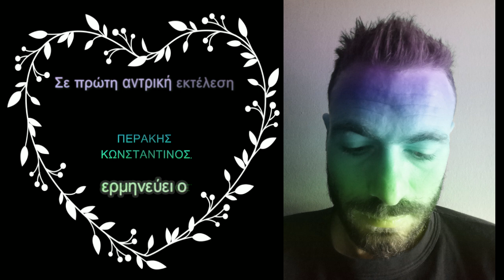Αχ να΄ρθείς.(Κωνσταντίνος.)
Τραγούδι.Στίχους ο ΛΙΑΚΟΠΟΥΛΟΣ ΤΙΜΟΣ.Μουσική ο Πανώριος Αργύρης.
Σε πρώτη αντρική εκτέλεση ερμηνεύει ο ΠΕΡΑΚΗΣ ΚΩΝΣΤΑΝΤΙΝΟΣ.
                 ΑΧ ΝΑ ΄ΡΘΕΙΣ.
Στο όνειρό μου το μεγάλο
πόσο θέλω  να σε βάλω να υπάρχεις.
να με πιάνει το μελτέμι
η ζωή μου για να τρέμει και να ρθείς.

Στη ζωή να με ζεσταίνεις
πλάι μου για να πηγαίνεις να μπορείς.
μέσα να ζω στην αγκαλιά σου
να βυζαίνω τα φιλιά σου αχ να ρθείς.

Να σε βρω στην αγκαλιά μου
ν΄ ακουστείς στη σιγαλιά μου να ακουστείς.
αποκούμπι στο όνειρό μου
και για πάντα στο πλευρό μου να βρεθεί.

Στου μυαλού μου τα εκτάρια
στων χειλιών μου τα τροπάρια για να μπεις.
να με αγγίζει το αεράκι
και να σε΄χω αστεράκι αχ να ρθείς.
                                                                   Στίχοι. ΛΙΑΚΟΠΟΥΛΟΣ  ΤΙΜΟΣ.